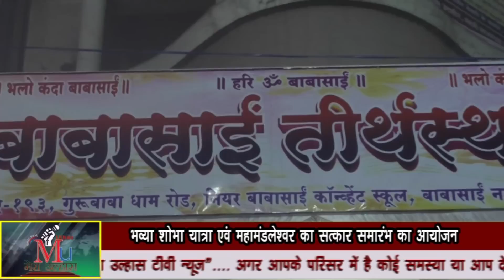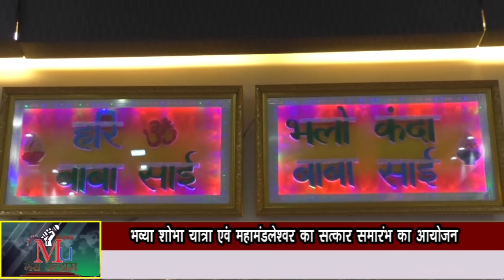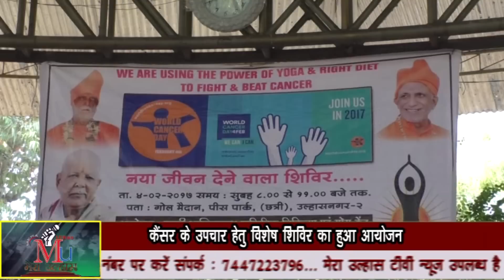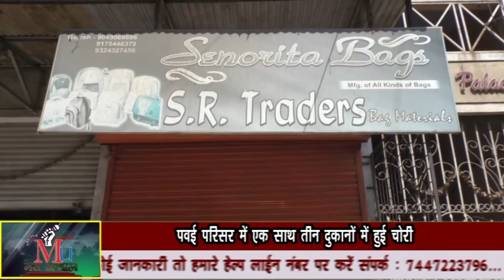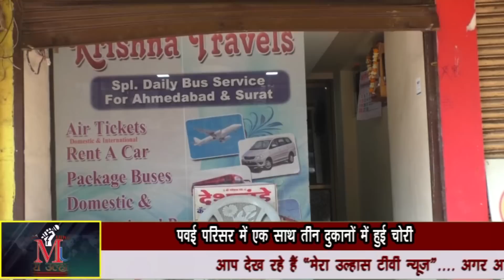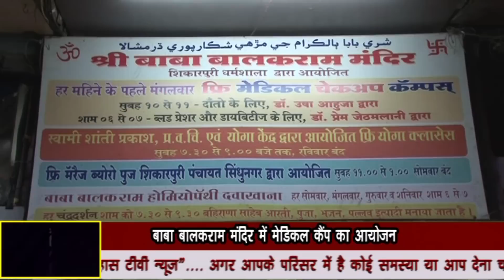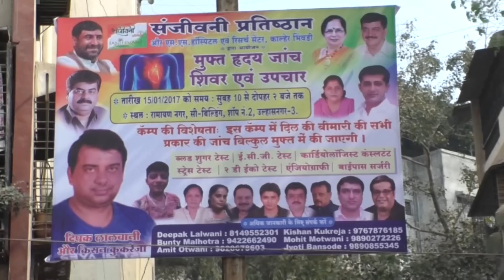1st Mahamandleshwar of Sindhi Community Swami Hansram Ji falicitated at Ulhasnagar &many more news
Mahamandleshwar Swami Hansram Udasi Padhare Swami Dharamdas Darbar me, Sangat ko diya Sainton ne aashirwad, Bhavya Shobha Yatra  aur Mahamandleshwar ka satkaar samarambh ka aayojan, Cancer ke upchar hetu Vishesh Shivir ka hua aayojan, Powai Parisar me ek saath 3 dukano me hui chori, Baba Balakram Mandir me Medical camp ka aayojan, Shri Lal Punjabi ka manaya gaya shubh Janamdin, Prithvi Mudra se vibhinn rogo ka kargar upaye.